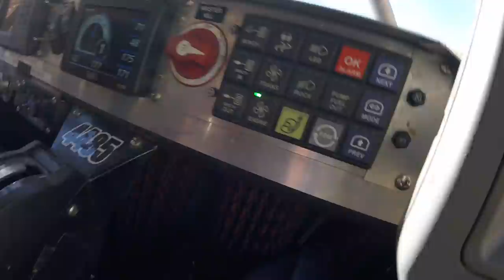Shock Tune Session PT.2... DIALED!!!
Fourth Trip driving the new Unlimited car and we made huge gains.  Now time to work out some steering issues we’ve been battling and it will be dialed for the first race of the year… King of the Hammers 2018!!!

Leave questions or comments down below

Film - @me - @ldrshipdesigns